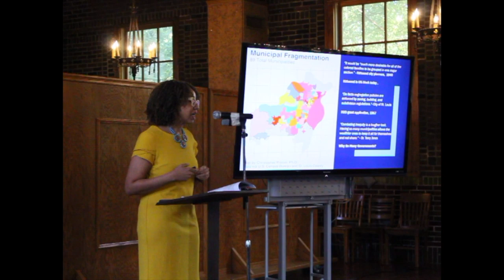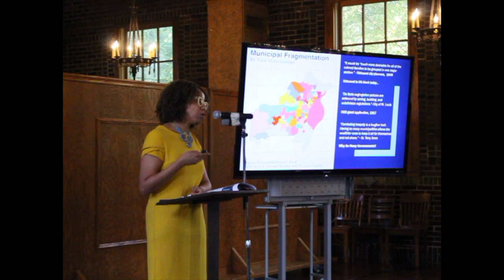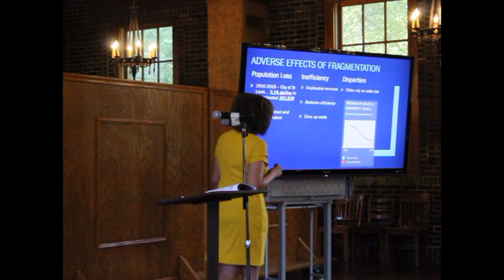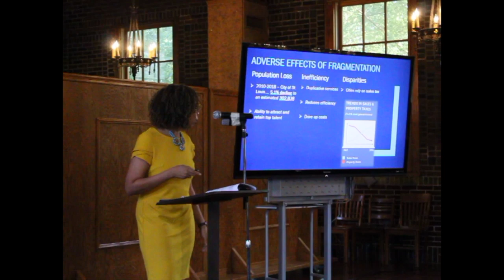Langenberg Leadership Breakfast- Raegan Johnson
On Sept. 17, Raegan Johnson was the Langenberg Leadership Breakfast speaker. She talked about how we can look out for our neighbors, fragmentation and how it effects societies, and how to make positive change in our communities.